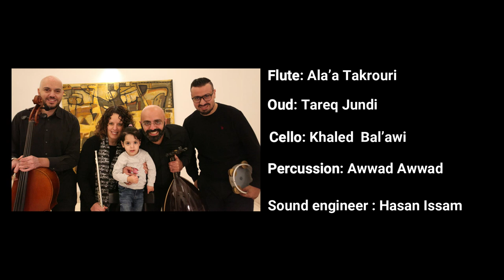Nai- Tareq Jundi- ناي- طارق الجندي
Flute: Ala'a Takrouri
Oud: Tareq Jundi
Cello: Khaled Bal'awi
Percussion: Awwad Awwad
Sound Engineer: Hasan Issam
D.O.P: Rafat Lafi
Director: Mousa Al Satari
Special thanks to:
Majdoline Ghazawi Al Ghoul
Dar Al Anda